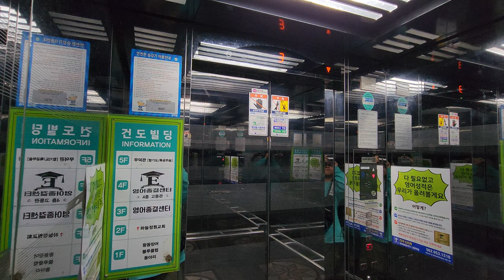[4K 엘리베이터 탑사기] 광주광역시 광산구 신창동 건도빌딩 OTIS-LG엘리베이터 Si1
▷승강기 소개
엘리베이터는 OTIS-LG엘리베이터의 기어드 모델인 2005년식 Si1 한대가 설치됐습니다. Si1은 당시 OTIS의 주력 기종이었던 Di1의 고급화 모델인데, 신창지구에서는 유독 Si1으로 설치된 상가 건물들이 압도적으로 많은 편입니다.

내장재는 스테인리스 미러 재질이 적용됐으며, 안내방송은 적용되지 않았습니다. 도착 안내는 전자식 차임벨로 안내하고 있습니다.

승강기 고유번호: 7034-847
설치시기: 2005년 11월
교체공사여부: X
용도: 승객용
모델: Si1
형식: 권상식 - VVVF
위치표시기 TYPE: 세그먼트 LED
정원: 11인승
적재하중: 750kg
운행구간: 1 ~ 5층
정격 속력: 60m/min